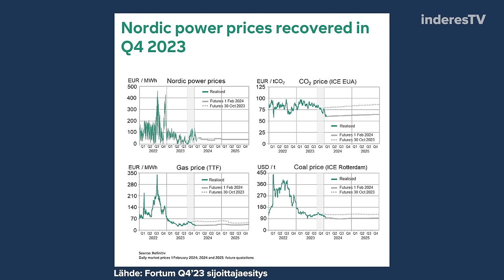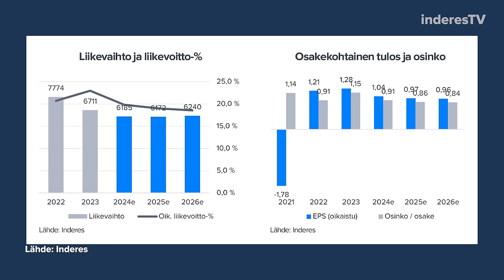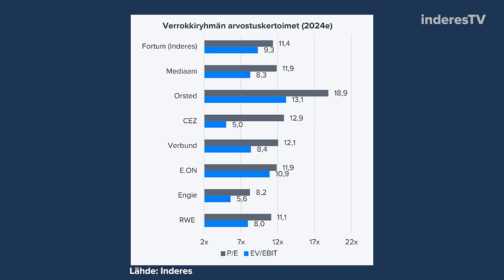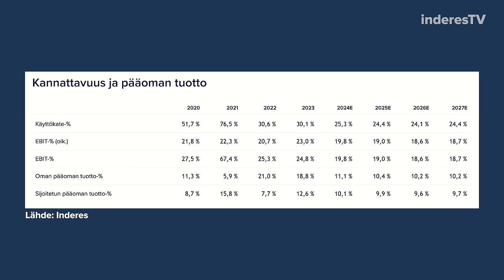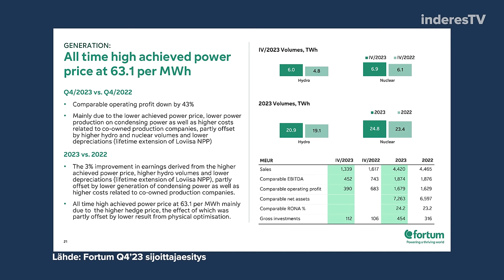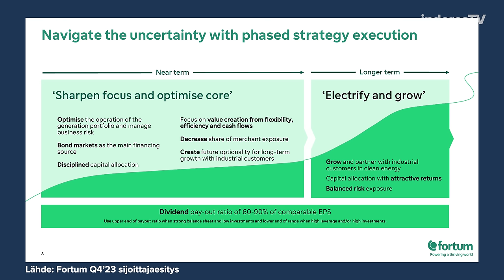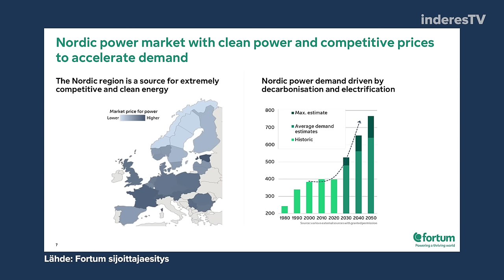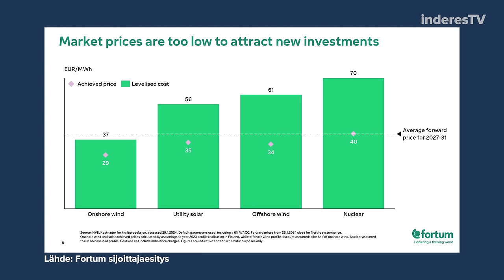Onko Fortum arvoansa? Analyytikko vastaa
Aiheet kellotettuna

00:00 Onko Fortum arvoansa
09:50 Arvostus
12:20 Tehokkuus
16:57 Erinomaiset ässetit, huono markkina